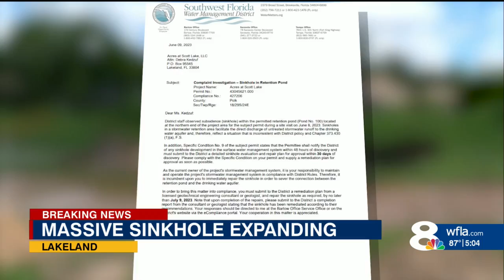Massive sinkhole opens up in Lakeland neighborhood